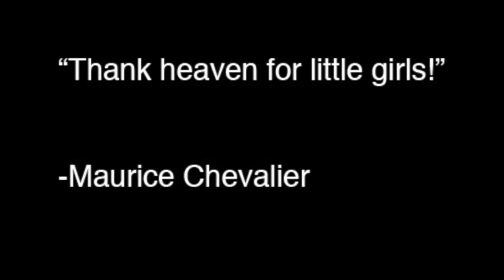"Oh Darling" Beatles cover dedicated to all the starletts of yesterday.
Cover version of The Beatles', "Oh Darling." Featuring the original drum track as played by, Ringo Starr. Dedicated to all the starletts of yesterday.